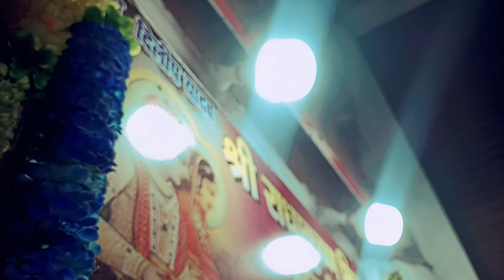THE STORY OF GANGA RIVER ||WATER FLOW ||KHUBSURAT NAZARA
ap is episode me janogye ganga river kha s or kese utpan hui hai .hamari is series me apko banaras ke bare me jada s jada janne ko milega

Banaras, jo ki Uttar Pradesh mein sthit hai, ganga nadi ke kinare basa ek prasiddh shahar hai. Yeh nadi Bharat ki pavitra nadiyon mein se ek hai aur Banaras ki dharti par uska mahatva kisi aur jagah se kuch alag hai. Ganga nadi Banaras ke logon ke liye dharmik aur sanskritik drishti se bhi mahatvapurna hai. Ganga snan, arthik gatividhiyan aur dharmik anushthan yahan ke jeevan ka avashyak hissa hain. Ganga aarti ka pradarshan bhi yahan rojana kiya jata hai, jo darshakon ko akarshit karta hai aur unhe pavitra mahaul mein le jata hai.

GANGA RIVER

PURITY OF GANGA

SUNDER NAZARA

PAHELWAN KI LASSI